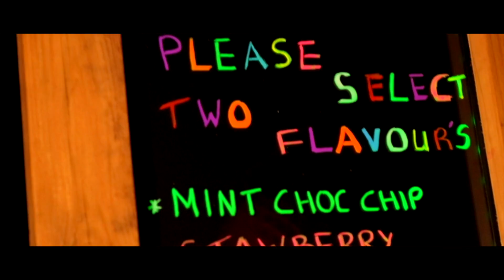Festival fields fun | YKW96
An open-front tipi, super-bright colours, glitter, smoke bombs and a cosy campfire – this local shoot is positively bursting with cool festival wedding vibes. The venue offered the main source of inspiration for coordinators Lou Finn of Bake To The Future, and photographer Florence Berry. “After visiting and seeing the vast open space and amazing tipi, we knew we needed to embrace the festival spirit, with an edgy vibrant feel to complement our real couple models.” they tell us.
Video courtesy of Ben Bryant Film & Photography

Believe it or not, this project was pulled together in just three days, mirroring the sentiment of our couples that some things are just meant to be. Everything evolved naturally and the bright and bold palette pops against the surrounding landscape building layers of fun and happiness. The team also succeeded in creating a relevant intimate vibe, achieved through shots of their couple roasting marshmallows in front of a bell tent.

This certainly made us even more excited to see our beloved weddings back on track and celebrated in full force. Enjoy!